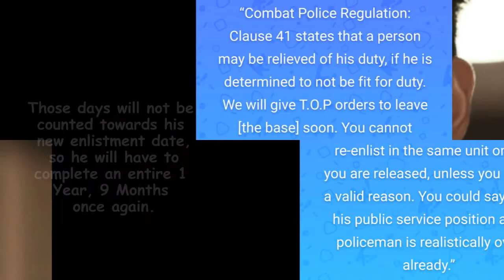[BREAKING] T.O.P Kicked From Military, Must Re Enlist For 2 More Years